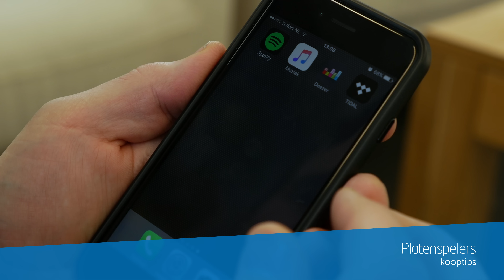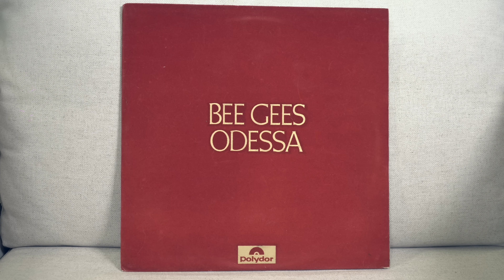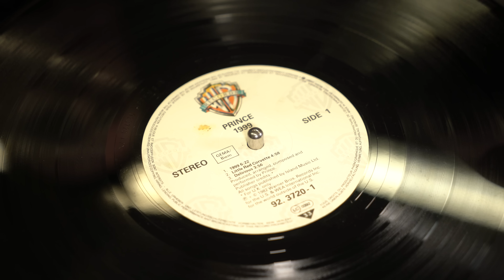Platenspelers - Kooptips (Consumentenbond)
Ga naar onze site voor meer informatie Ouderwets plaatjes draaien blijft leuk en de laatste paar jaar wint de lp weer aan populariteit. Het geluid van platenspelers kan verrassend goed zijn, zo blijkt uit onze test. Wel is het een manier van muziek spelen die wat meer tijd en aandacht vraagt dan de hedendaagse digitale mogelijkheden.